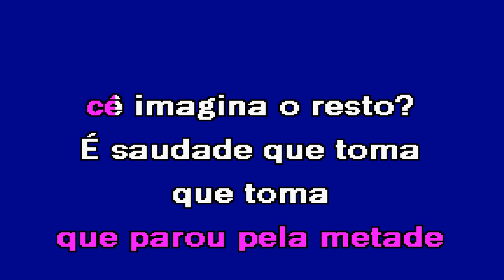NOSSO QUADRO Ana Castela Karaoke